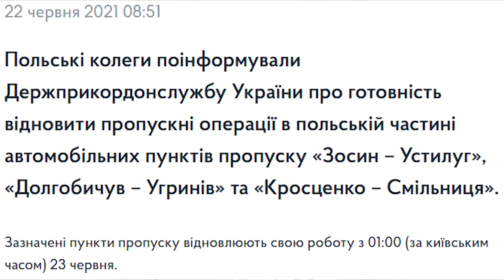Вікриття кордонів Польща Україна для наземного транспорту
Реєструйтесь ось за цим посиланням:
Натисніть 👇👇👇👇👇👇👇👇

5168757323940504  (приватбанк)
Сергій Пех